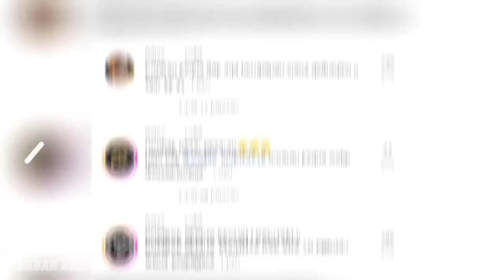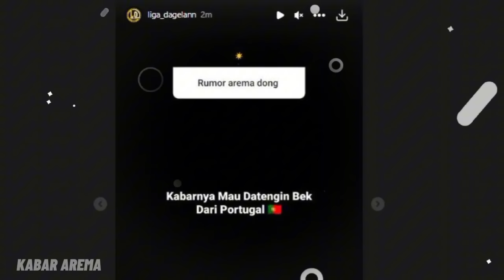BEK ASING!! Siasat Arema FC Gantikan Ichaka Diarra: Pulangkan Sergio Silva atau Angelo Meneses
Berita Arema FC hari ini, Aremania Minta Manajemen Lakukan Perombakan. Siasat Arema FC Gantikan Ichaka Diarra: Pulangkan Sang Mantan atau Comot Polesan Eduardo Almeida?